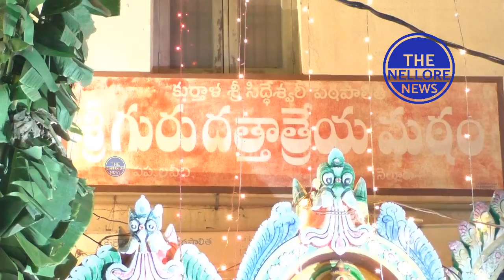శ్రీ సౌభాగ్య సరస్వతి అమ్మవారు వెన్న అలంకారం - The Nellore News